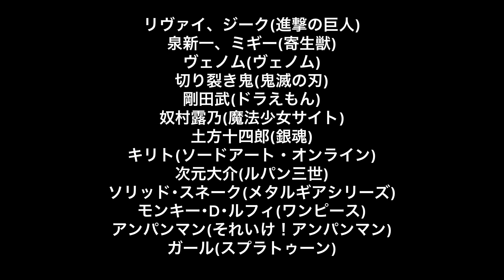【第9弾】最強アニメキャラ達がイカゲームに参加した結果wwwww【リヴァイ活躍】